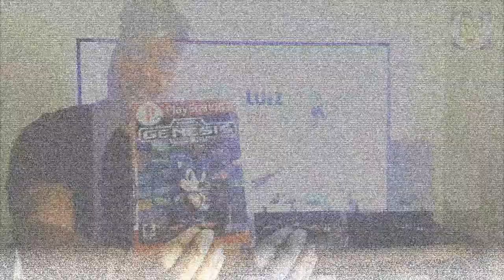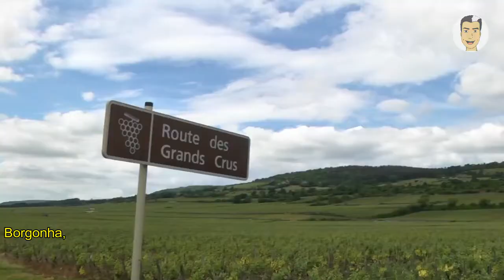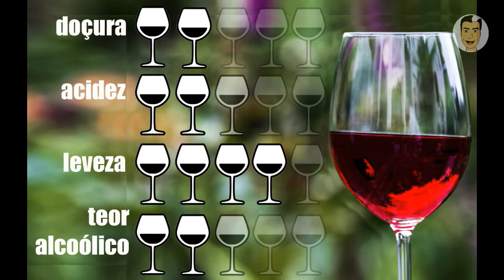Minuto do Vinho | Vinho Tinto Pinot Noir Ponderado (ESP) | Temp 2 Ep 28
Fala Galera,
confira esse vídeo aonde degustei o vinho espanhol tinto da uva Pinot Noir Ponderado, que adquiri por R$ 40!